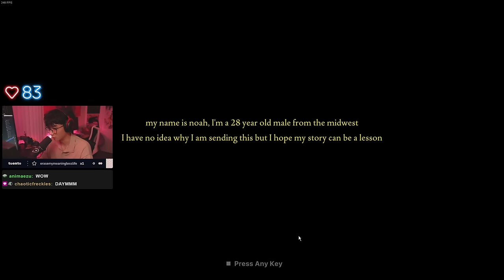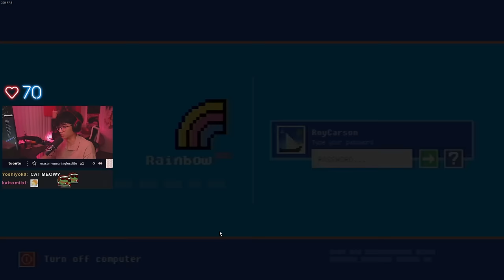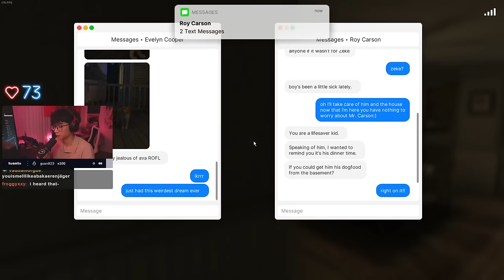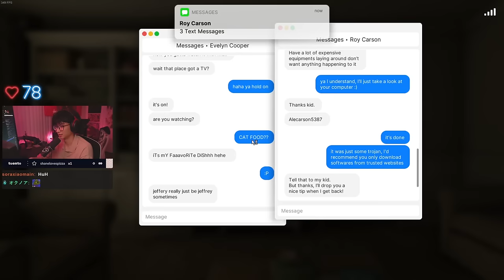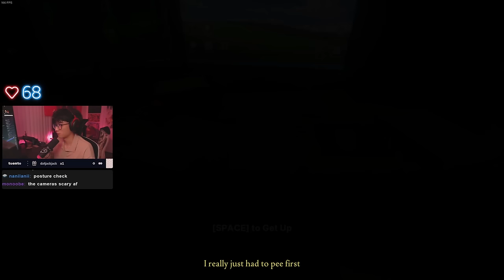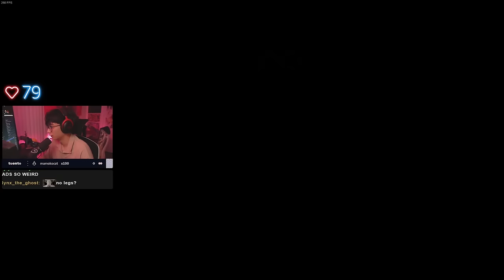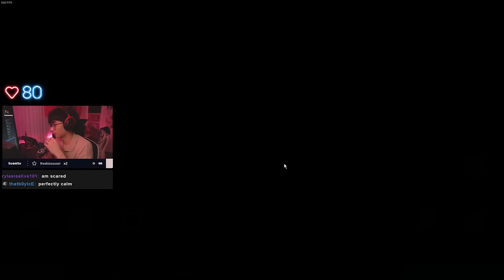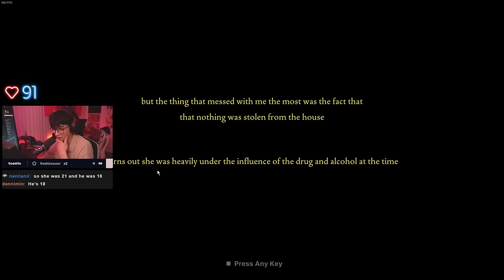house sitting, but someone's trying to break in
fears to fathom 3!

Main channel ► @Tuonto
Clips channel ► @Tuontoes